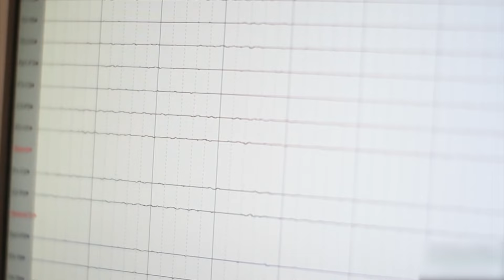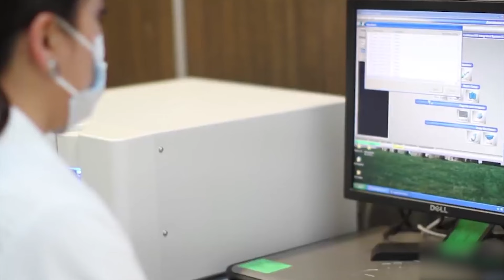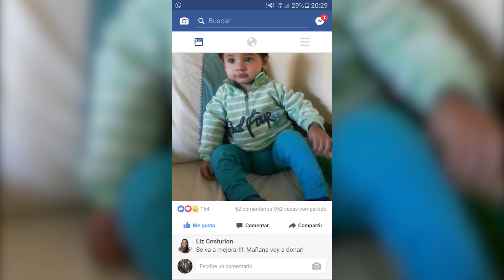¿Por qué es tan importante el trasplante de órganos?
El caso de un mendocino que pudo salir adelante.